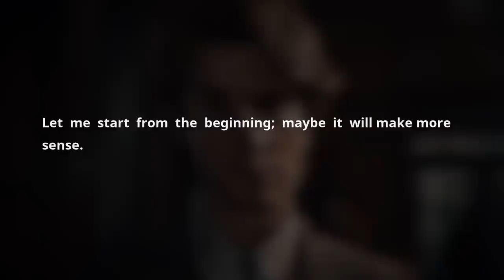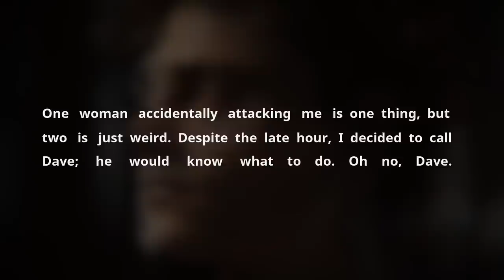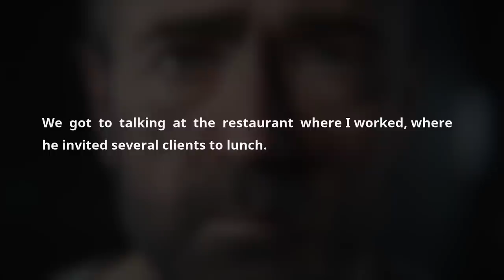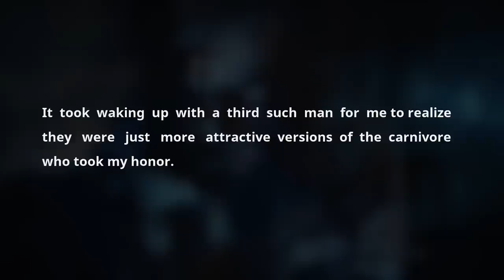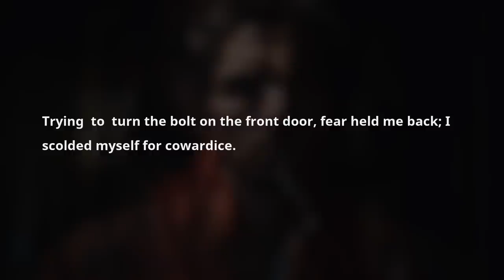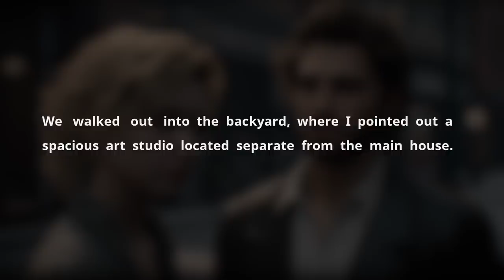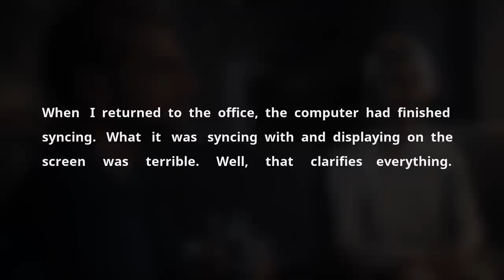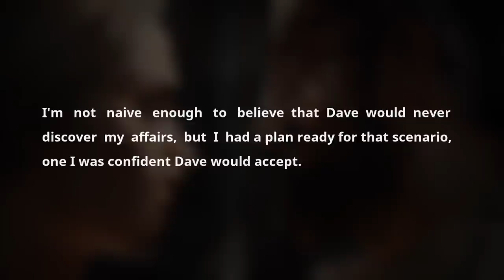I Cheated On My Hubby & It Was A Mistake & I Regret About It, But Now He Prepared Revenge On Me